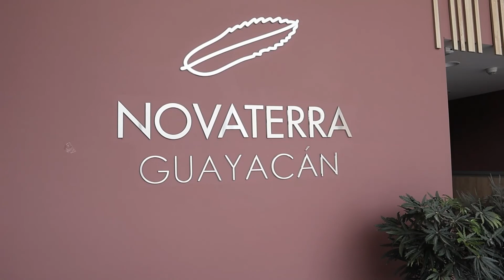Guayacán | Avance de obra Febrero 2022 en Mosquera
Guayacán es un proyecto de apartamentos ubicado en Mosquera dentro de la Ciudadela Novaterra que ofrece 100.000m2 de parque con un lago navegable y zonas verdes para ti y tu familia, Te asegura alta valorización , Frente al Club Serrezuela y ambientalmente responsable.

Encuentra en Guayacán Apartamentos en Mosquera conformado  por 16 Torres de apartamentos de 12 pisos, para un total de 740 apartamentos con altura de entrepiso de 2.28 mts. Áreas Totales va desde: 57.20 m² hasta 65.27 m² y áreas privadas desde 51.12m² hasta 58.81 m².